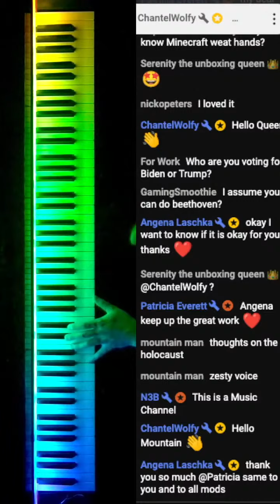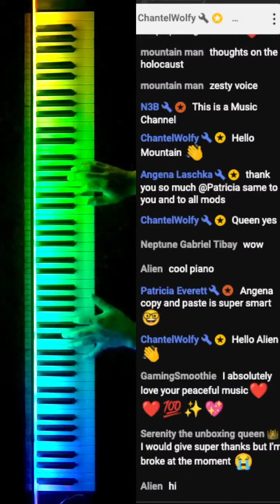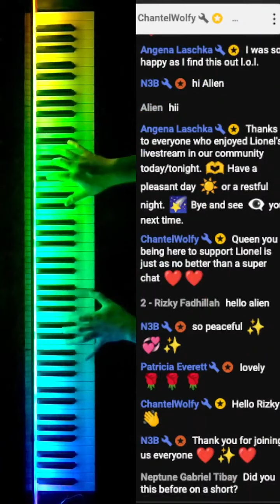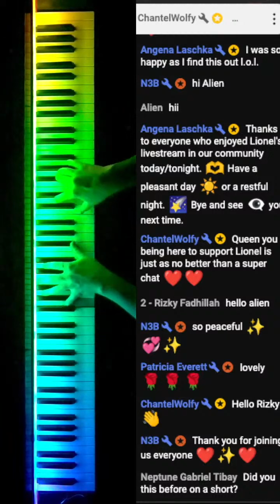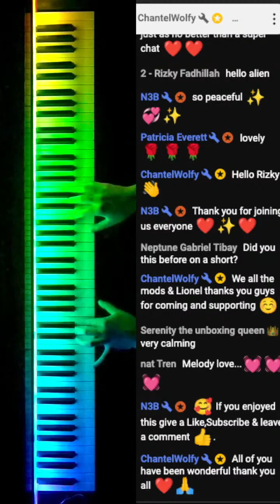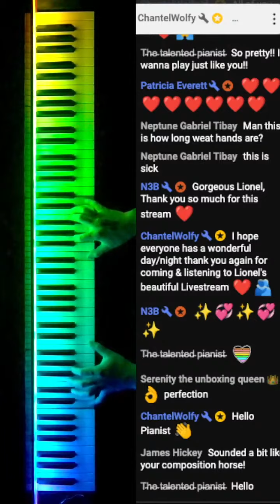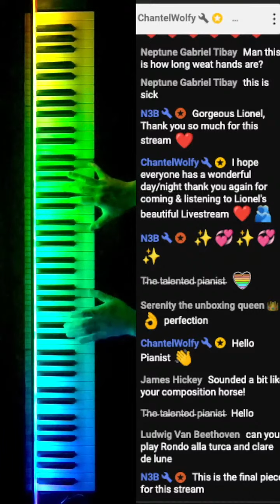I Played Minecraft’s “Wet Hands” Theme But Made It Epic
An epic and beautiful version of Minecraft's Wet Hands.